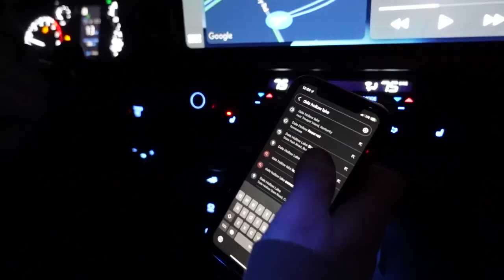I Traveled 1,500 MILES to a BUCKET LIST Lake (Dale Hollow)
We traveled over 1,500 miles to Dale Hollow to escape the cold weather and catch some big fish!  Dale Hollow is known for its World Record Smallmouth and as a Bucket List smallmouth destination, so we spent 4 days hunting down these legendary fish!

► Reel - 6.3:1
► Line - 20lb Fluorocarbon

Bass fishing for smallmouth is tough.  This is how to catch more bigger bass, largemouth bass and smallmouth bass.  Fishing challenges are fun using Barbie poles and rods and reels, and Pokémon lures, but we target big fish and show you how to catch big bass.  How to catch smallmouth bass is the focus and I fish during all conditions.  Fishing summer fishing winter fishing fall fishing spring fishing ice ice fishing fishing cold cold water warm water I fish it all.  The Googan Squad and Kickin Their Bass TV and Milliken Fishing and 6th Sense and BassFishingHq and Randy Blaukut and Fish the Moment all like to fish for bass, but I teach bass fishing too.